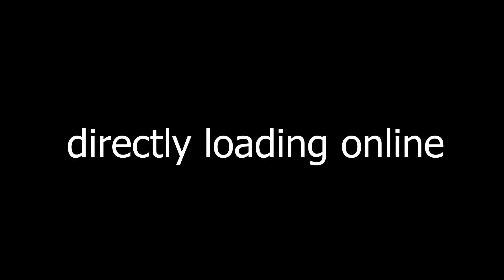Gta 5 Loading Time Ps5 Vs Ps4 - Expanded Enhanced Load Time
00:00 story mode loading
02:45 character switching
03:09 loading online